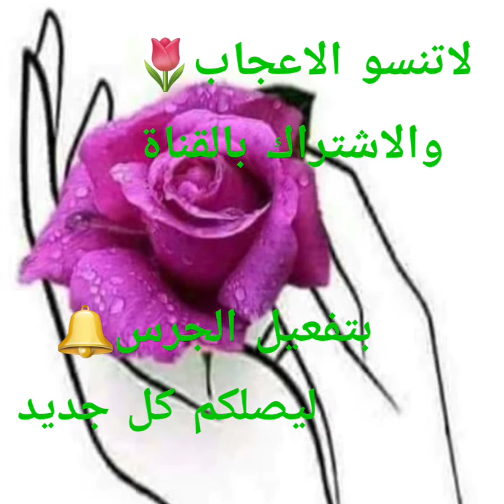وردتان رائعتان للمبتدئات 🌼 وردة بالطرز المنفوخ بطريقة مبسطة 👌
طريقتان لطرز الورد للمبتدئات 👍👌
وردة منفوخة بطريقة مبسطة ورائعة